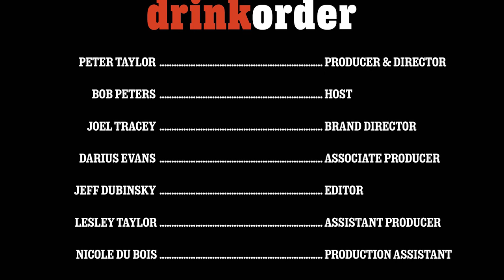OF S3 DRINK ORDER STEFAN HUEBNER